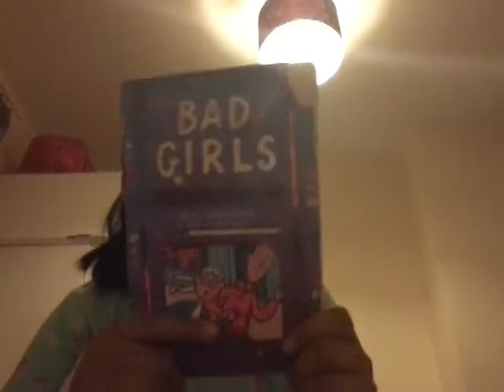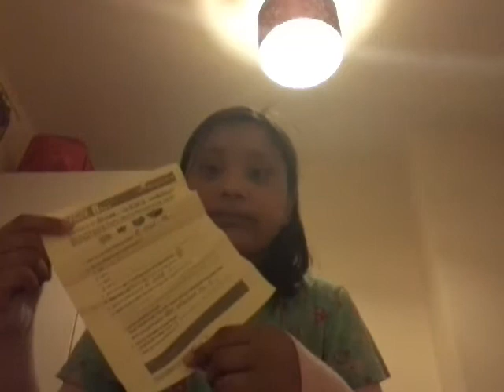What's in my backpack